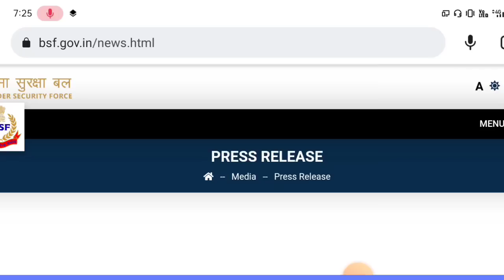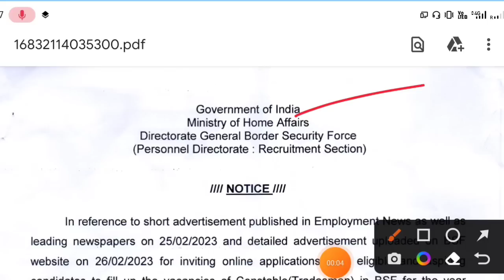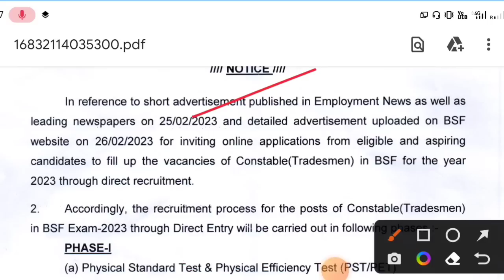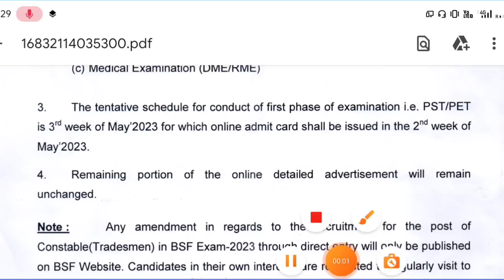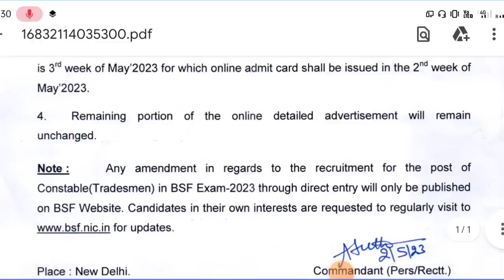BSF Tradesman 1284 post physical date out🏃‍♂️bsf tradesmen admit card 2023